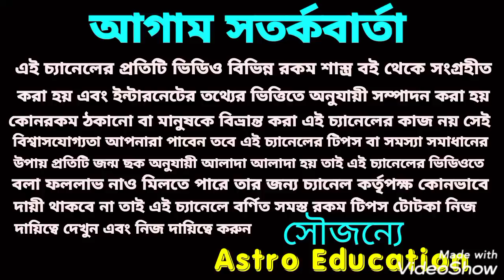এই 8টি রাশির বন্ধ ভাগ্যের দরজা খুলতে চলেছে!